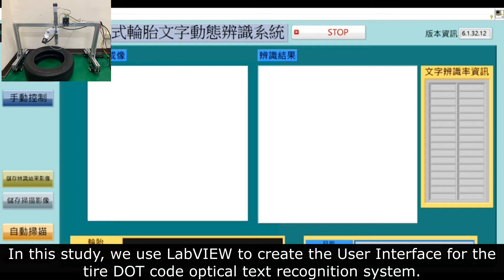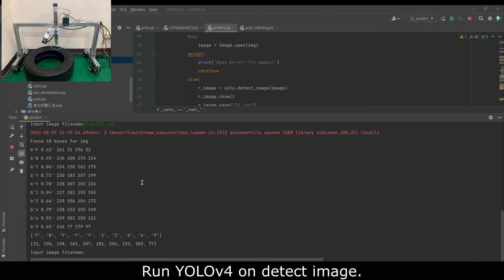IWIS 2022 - ID46 - Development of the Novel the 3D Vision Optical Surface of Tire Sidewall for D...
Invention ID46

Title: Development of the Novel the 3D Vision Optical Surface of Tire Sidewall for DOT Code Recognition Dynamic System
Short description: The present invention provides a mobile 3D profile scanning device for inspecting tire contour, comprising a mobile frame, and an optical scanning module. The mobile frame is utilized to perform a first axial movement and a second axial movement. The optical scanning module is movably arranged on the mobile frame, wherein a scanning position with respect to the optical scanning module is adjusted through a three axial movement. The optical scanning module is controlled to scan a statically arran

Development of the Novel the 3D Vision Optical Surface of Tire Sidewall for DOT Code Recognition Dynamic System,